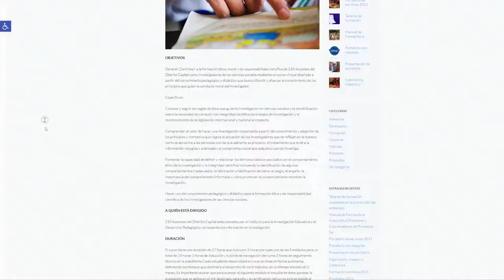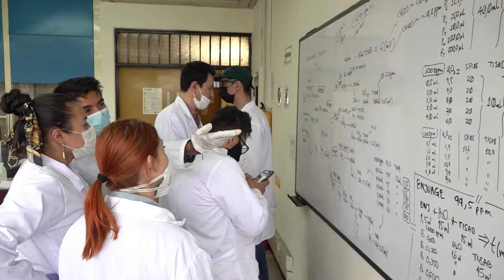Rendición de cuentas Rectoría 002 Financiero